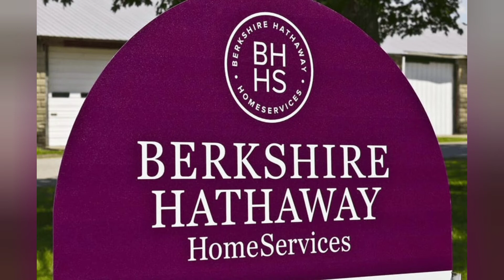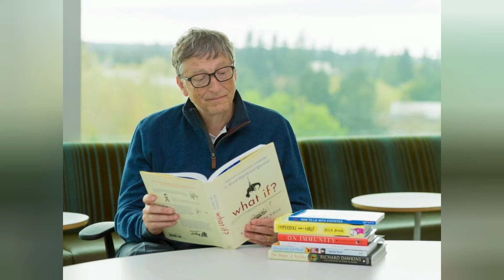The Microsoft Legend